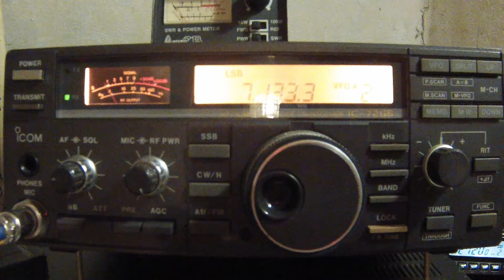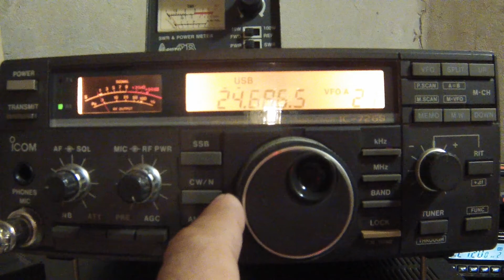icom ic-726s rx